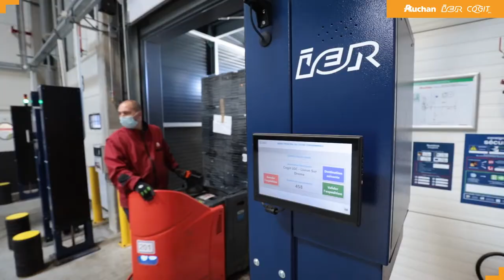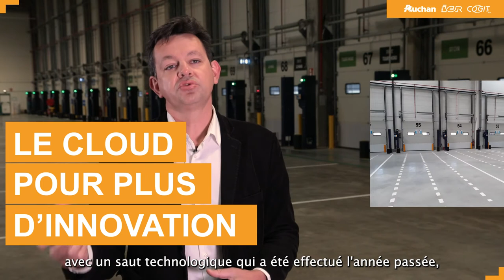PARTENARIAT IER AUCHAN COGIT